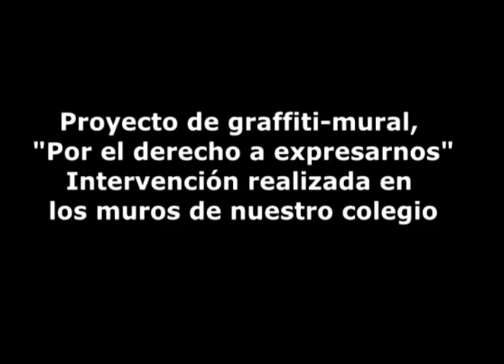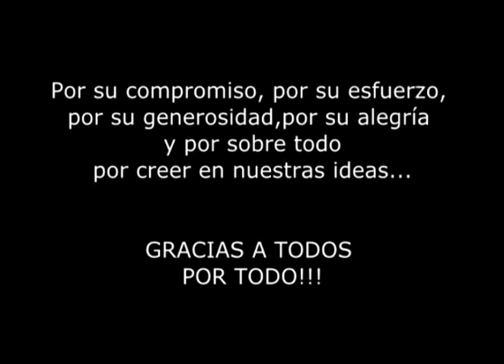taller de muralismo Patricio Mekis